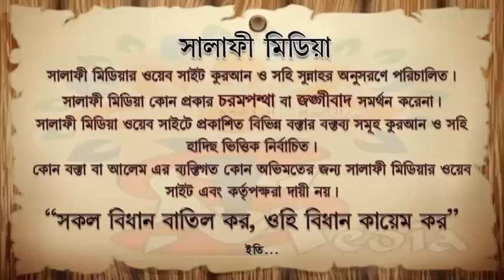জানাযার সালাতে রফউল ইয়াদাঈন করতে হবে কিনা ᴴᴰ┇ শাইখ সালেহ আহমেদ হাফিঃ